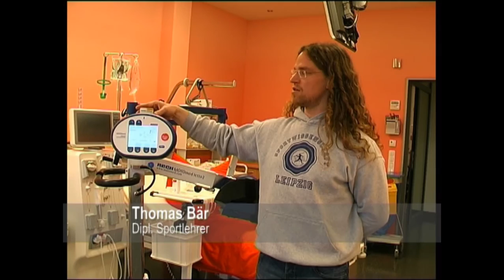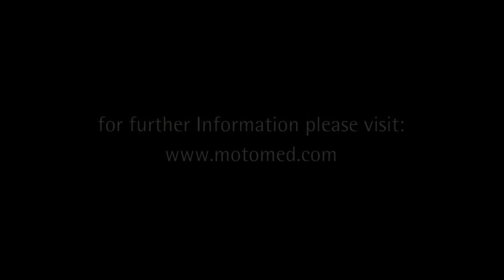MOTOmed letto2 -- Movement Therapy During Dialysis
Dr.med Kirsten Anding-Rost, leading doctor at the KfH Dialysis Center Bischofswerda, Germany, is talking about the impact of MOTOmed letto2 movement therapy during dialysis treatment.